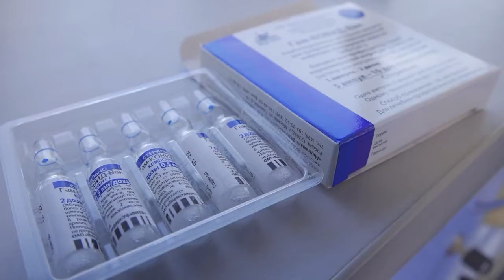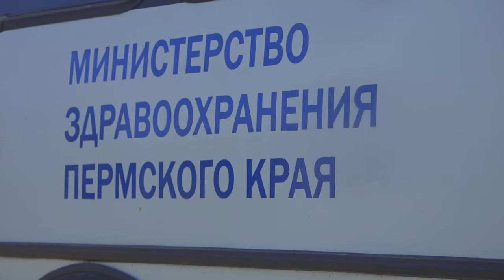Вакцинация в Легино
Без предварительной записи и очередей. Накануне в Легино побывал мобильный пункт вакцинации. Привиться от коронавируса мог любой житель посёлка. Как отреагировали на инициативу местные?